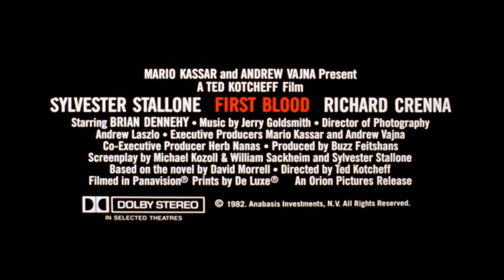First Blood (trailer)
First Blood (also known as Rambo: First Blood) is a 1982 American action film directed by Ted Kotcheff, and co-written by Sylvester Stallone, who also stars as Vietnam War veteran John Rambo. It co-stars Richard Crenna as Rambo's mentor Sam Trautman and Brian Dennehy as Sheriff Will Teasle. It is the first installment in the Rambo franchise, followed by Rambo: First Blood Part II. The film is based on the 1972 novel First Blood by David Morrell, which many directors and studios had unsuccessfully attempted to adapt in the 1970s. In the film, Rambo is a troubled and misunderstood Vietnam veteran who must rely on his combat and survival skills when a series of brutal events results in him having to survive a massive manhunt by police and government troops near the small town of Hope, Washington.

First Blood was released in the United States on October 22, 1982. Initial reviews were mixed, but the film was a box office success, grossing $156 million at the box office. In 1985, it also became the first Hollywood blockbuster to be released in China, holding the record for the largest number of tickets sold for an American film until 2018. Since its release, it has been reappraised by critics, with many highlighting the roles of Stallone, Dennehy, and Crenna, and recognizing it as an influential film in the action genre. Its success spawned a franchise, consisting of four sequels (co-written by and starring Stallone), an animated television series, a comic books series, a novel series, several video games, and a Bollywood remake.

Synopsis :
John Rambo, a veteran of Vietnam where he won several medals, is arrested in a small town for vagrancy. The manhunt begins...

First Blood
Directed by Ted Kotcheff
Screenplay by Michael Kozoll, William Sackheim, Sylvester Stallone
Based on First Blood by David Morrell
Produced by Buzz Feitshans
Starring  Sylvester Stallone, Richard Crenna, Brian Dennehy
Cinematography : Andrew Laszlo
Edited by Joan Chapman
Production companies : The Wallis Interactive, Carolco Pictures, Anabasis Investments, N.V.
Release date : October 22, 1982 (United States), March 2, 1983 (France)